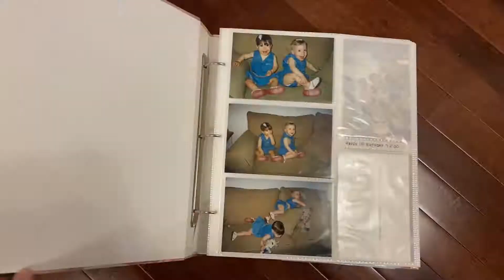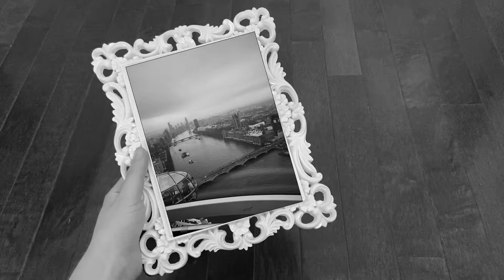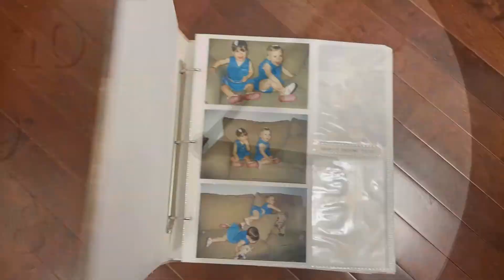LONDON | "Fragments" | 2020 Film Festival Finalist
Now in its seventh year, the IES Abroad Study Abroad Film Festival features inspiring, high quality, creative short films that will leave you with a deep sense of wanderlust and appreciation of the power of study abroad. In a time when travel is almost nearly impossible, these student films remind us that when the world is ready it’s still worth exploring.

MEET LEXI
Lexi studied abroad in London last spring as a student in the Study London program, and is currently a senior at Indiana University studying Informatics and will be working at the pharmaceutical company, AbbVie, as part of their Business Technology Solutions Development Program upon graduation in May. A fun fact: she’s lived in two foreign countries and has visited 13!

Lexi's film explores the concept of time by telling a story of love, friendship, heartache, and personal growth throughout a young woman's early life and her adventure abroad.